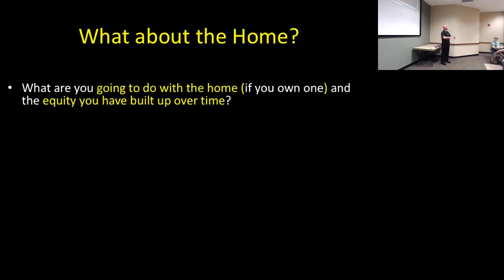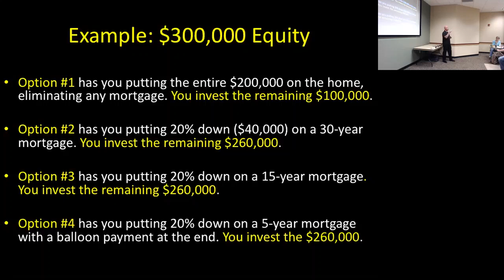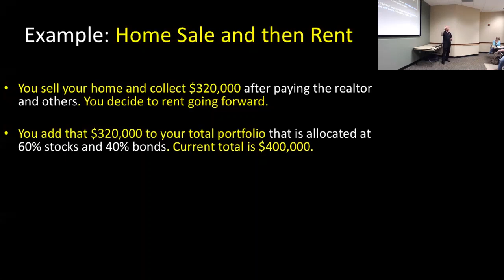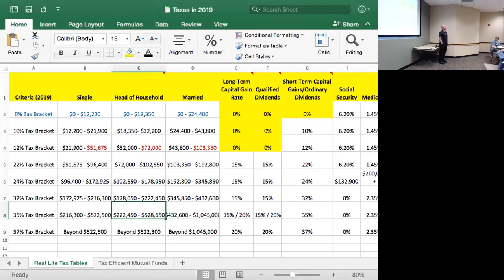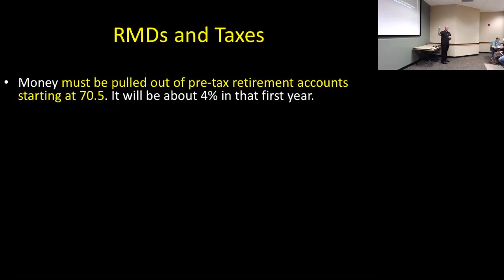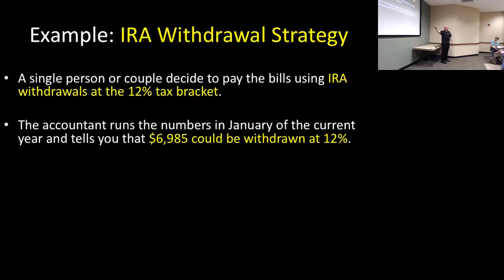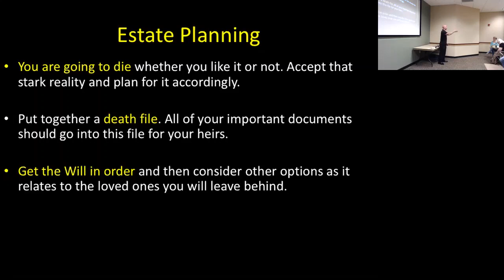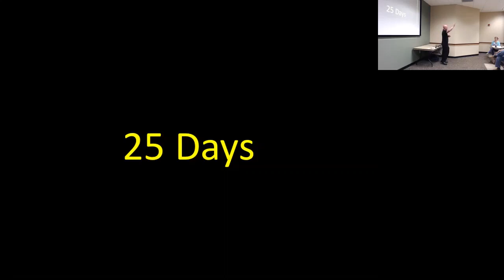Retirement Class #7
Housing and taxes are very important issues to deal with as one enters life beyond a job. You have options!